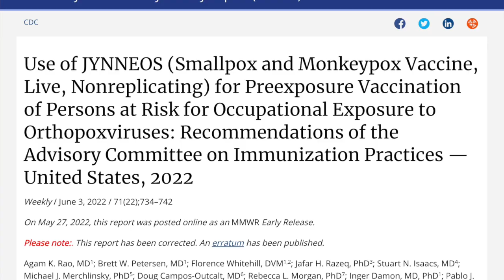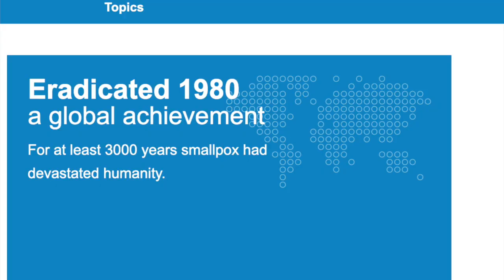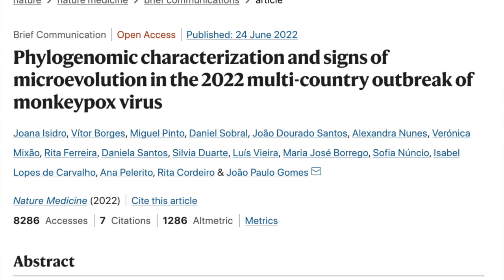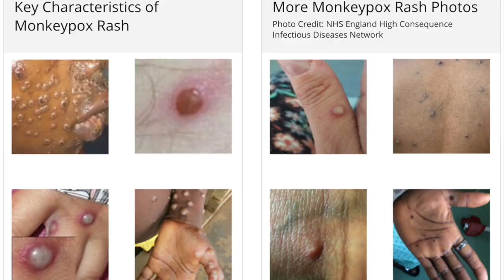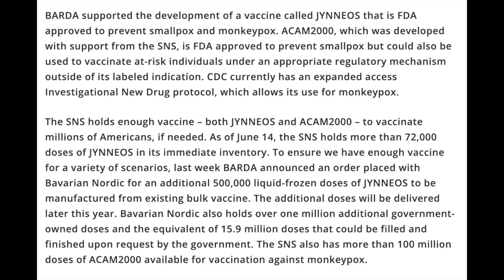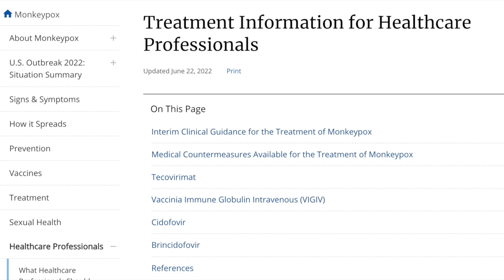#418. Bệnh đậu mùa khỉ 2022: Cập nhật triệu chứng, cách lây lan, vaccine, và cách chữa trị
WHO tuần qua đã công bố tình trạng khẩn cấp toàn cầu vối bệnh đậu mùa khỉ. Con số ca hiện nay đã tăng lên gần 17,000 ca tại 70 nước.

Video này phân tích kỹ hơn loại virus gây ra đậu mùa khỉ, 2 vaccine đã được FDA chấp thuận (Jynneos and ACAM 2000), và thuốc đặc trị chữa virus Tpoxx. Trong livestream video số 402, tôi có nói sơ qua về loại bệnh này. Bài hôm nay nói kỹ hơn ở góc độ vaccine và chữa trị.

# Virus đậu mùa khỉ có khả năng biến đổi
# Triệu chứng dễ lây trong cộng đồng đồng tính LGBT
# Vaccine đậu mùa khỉ
# Thuốc trị liệu
# Ngăn ngừa bệnh